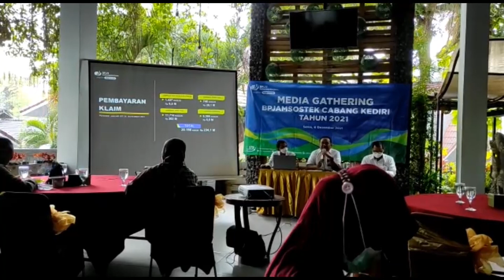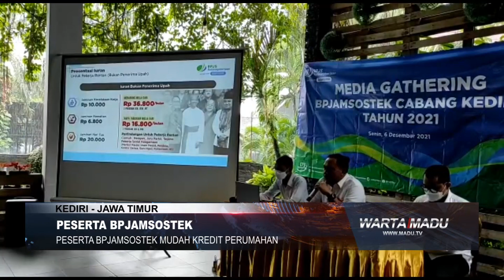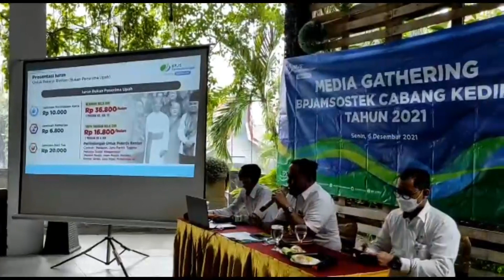PESERTA BPJAMSOSTEK MUDAH KREDIT PERUMAHAN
Peserta Badan Penyelenggara Jaminan Sosial Tenaga Kerja (Bpjamsostek) Saat Ini Tidak Perlu Lagi Risau Jika Ingin Memiliki Rumah Sendiri Melalui Program Manfaat Layanan Tambahan (Mlt) 4+, Bpjamsostek Memberikan Kemudahan Bagi Para Peserta Untuk Melakukan Kredit Kepemilikan Rumah (Kpr)

PROGRAM SPESIAL MADUTV SISI LAIN DUNIA
MADUTV MERUPAKAN TV SWASTA DI BAWAH NAUNGAN PT MADINUL ULUM. MEDIA UMAT DENGAN CHANAL 35 UHF DENGAN MENGEDEPANKAN DAKWAH,BUDAYA DAN INFORMASI

Saksikan Warta Madu siang dan malam setiap hari Senin-Sabtu pukul 12.30 WIB dan 18.30 WIB
Akses Madu TV melalui Satelit Ses 9 (108,2 E) FREQ 11861/H/45000 Ku Band, Satelit Merah Putih Telkom 4 Orbit 108 BT FREQ 4020/V/32727

Madu TV juga dapat  disaksikan melalui siaran digital teristrial area Kediri Chanel 47 dan wilayah Surabaya, Probolinggo, Sidoarjo, dan Pasuruan di chanel 25 UHF

Silakan kunjungi akun:
Youtube: Redaksi Madutv, Madu Tv Tulungagung